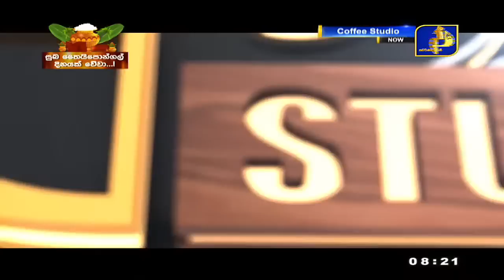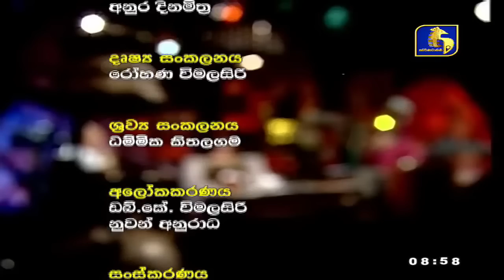🔴COFFEE STUDIO || 2023-01-15